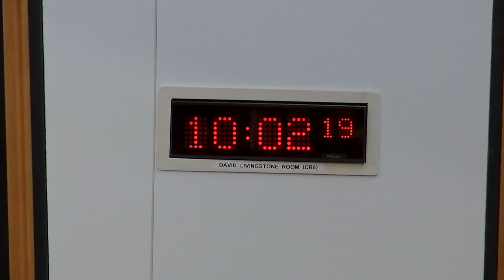Criminal Justice Committee - 23 February 2022